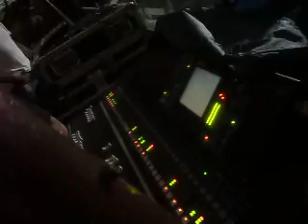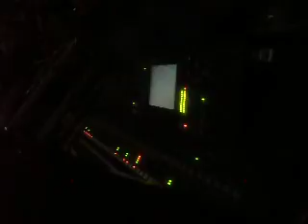Turma do Pagode (3).AVI